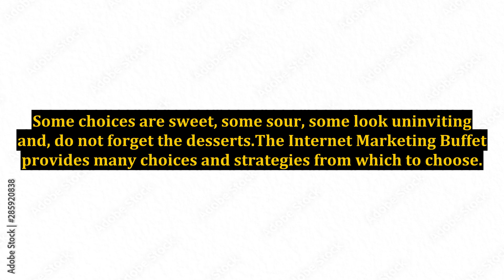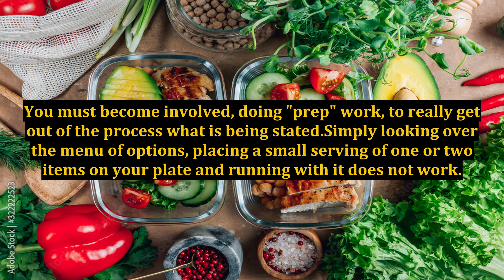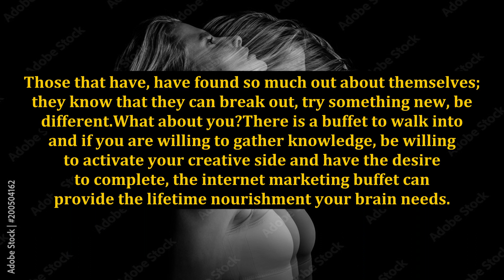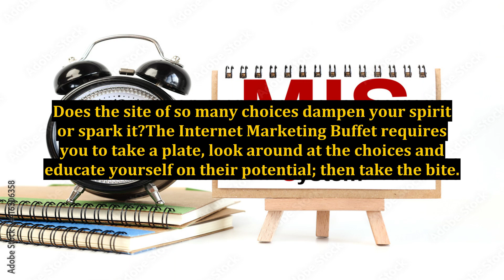The Internet Marketing Buffet - Where is My Marketing Message?